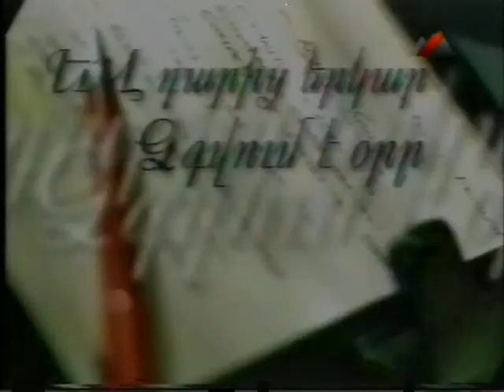ՀԱՅԿ ՆԱՀԱՊԵՏԻՑ ՀԵՏՈ - ՅՈՒՐԻ ԵՐԶՆԿՅԱՆ